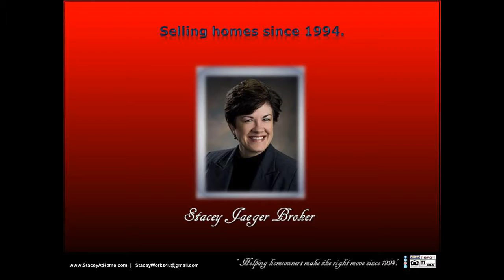Realtor MLS 4 BR 3 BA home in Bishop Heights Country Club Lincoln with Sunroom cul-de-sac